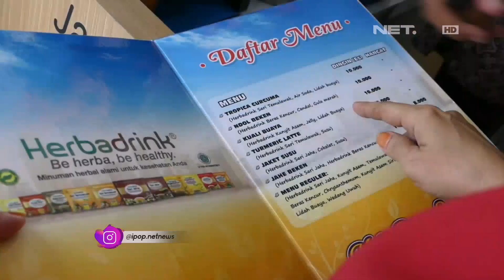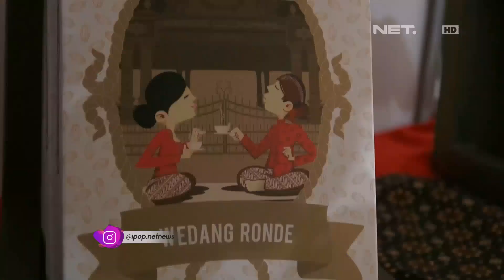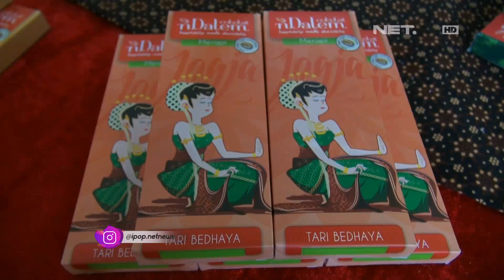Sakit Pinggang & Pegel-pegel Bisa Diatasi Dengan Jahe - IPOP